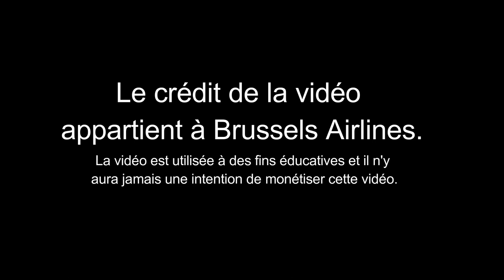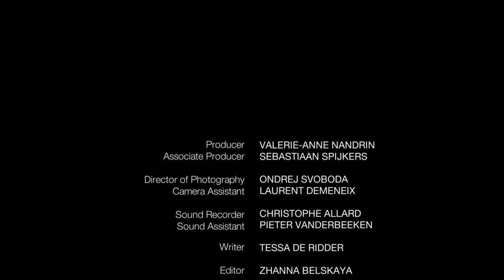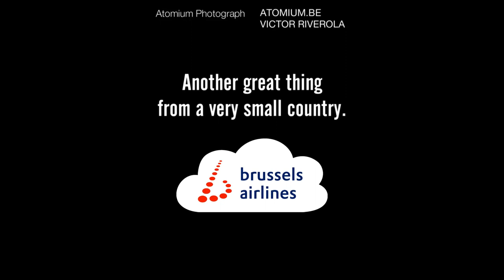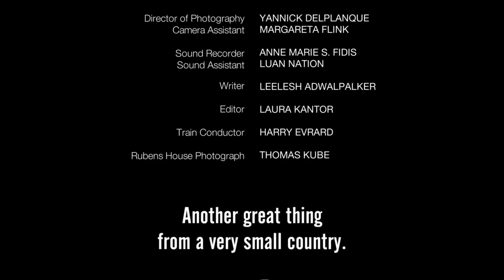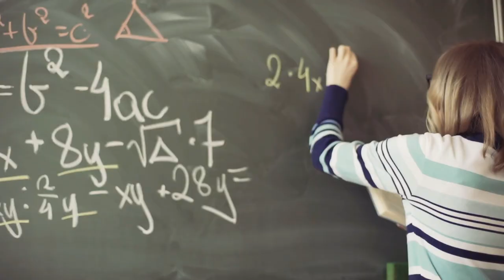Belgium-ettes : Des faits sur la Belgique (Français)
Le crédit pour cette vidéo éducative appartient à Brussels Airlines expliquant les faits sur la Belgique.

(Cette vidéo est utilisée à des fins éducatives et il n'y aura jamais une intention de monétiser cette vidéo.)